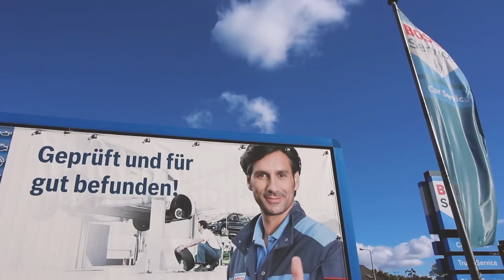JACKPOT | VLOG#05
Unser fünfter Vlog ist da! Knacken wir den Jackpot?